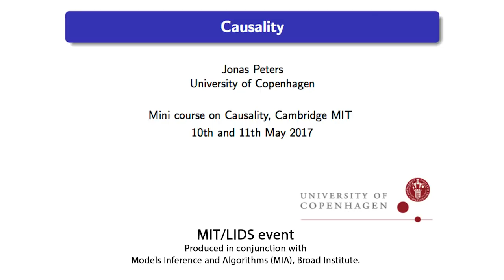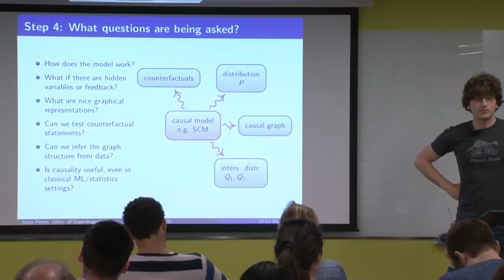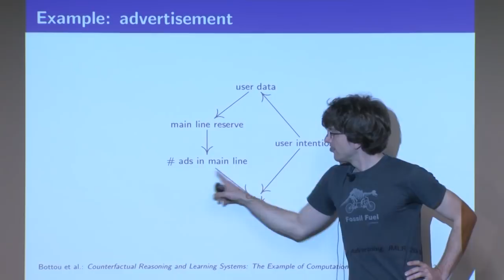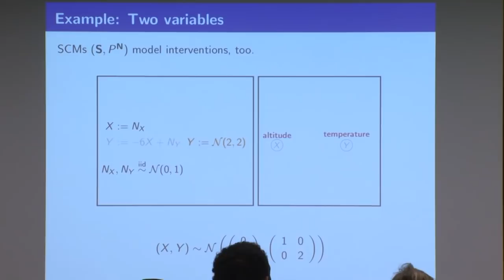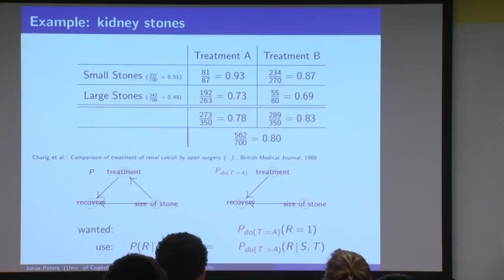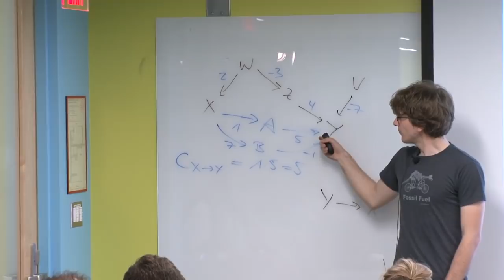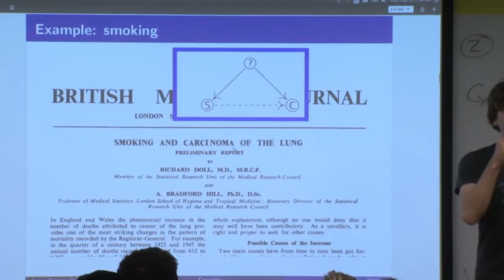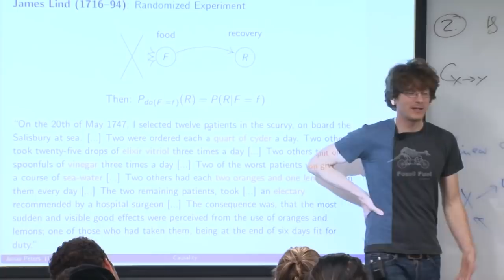Lectures on Causality: Jonas Peters, Part 1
MIT

Machine learning expert Jonas Peters of the University of Copenhagen presents “Four Lectures on Causality”.

Produced by the Laboratory for Information & Decision Systems (LIDS) of MIT and Models, Inference & Algorithms of the Broad Institute

Most of recent machine learning is focused on pure predictive performance, which has been a driving force behind its practical success. The question of causality (understanding why predictions work) has been somewhat left behind. This paradigm is incredibly important, because it can help understand things like which genes cause which diseases, and which policy affects which economic indicator, for example.

In the field of causality we want to understand how a system reacts under interventions (e.g. in gene knock-out experiments).  These questions go beyond statistical dependences and can therefore not be answered by standard regression or classification techniques.  In this tutorial you will learn about the interesting problem of causal inference and recent developments in the field.  No prior knowledge about causality is required.

Part 1:  We introduce structural causal models and formalize interventional distributions.  We define causal effects and show how to compute them if the causal structure is known.